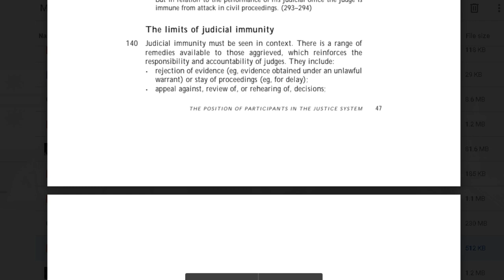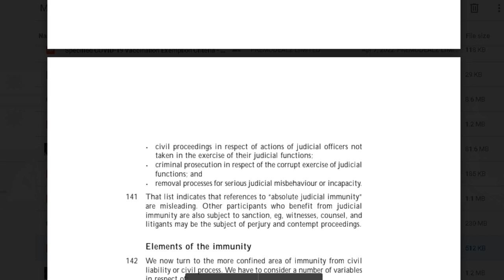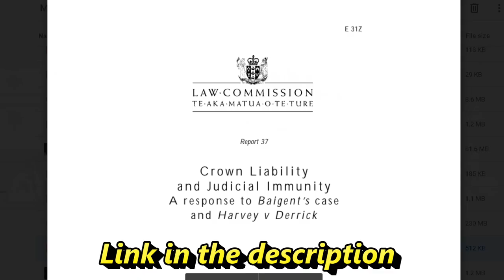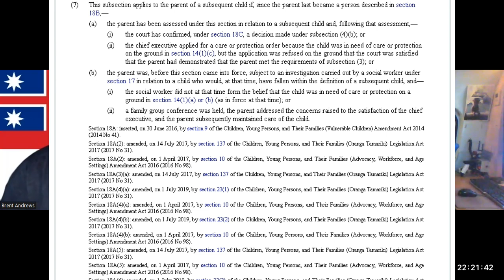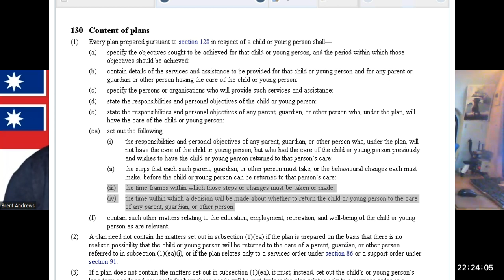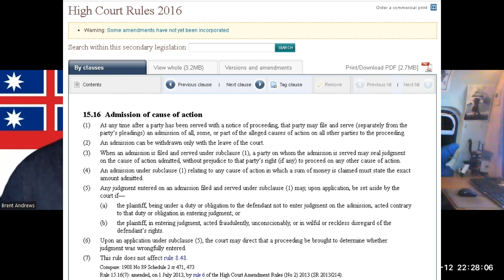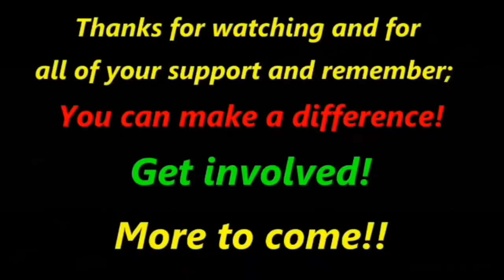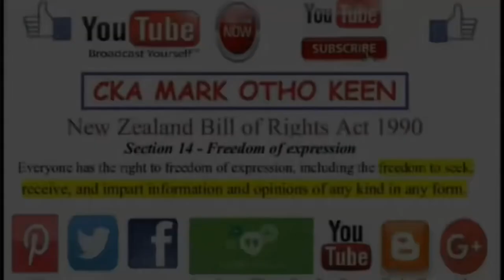IJWT - Brent takes us through Judicial and Crown immunity, seeking accountability and More - Part 1